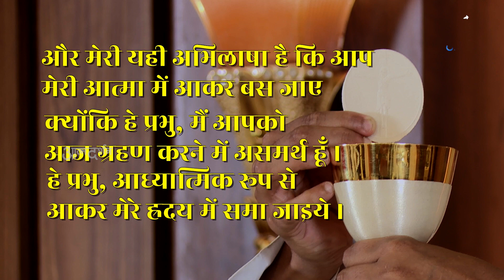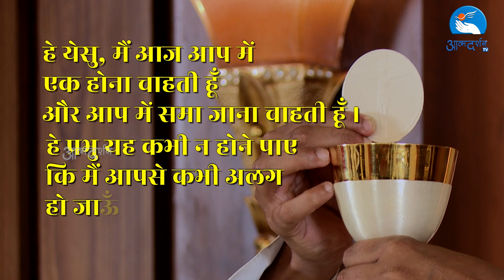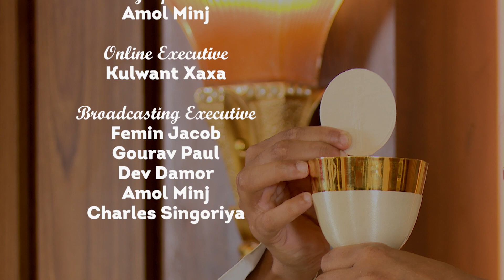14th March Holy Mass || By Father Anand|| Chapel of Graces ||Atmadarshan Studios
14th  March Holy Mass || By Father Anand|| Chapel of Graces ||Atmadarshan Studios||

Main Celebrant By  Father Anand

Choir
Sr. Anjena SJSM
Jasmine Anthony

Akhil Benny

KeyBoard
Akhil Benny

  Direction
Father Anand

Camera: Rohit Porpanth
Online Editing: Eljo Johny
Editing: Charles Singoriya
Sound: Nitin Jamra
Graphics: Amol Minj
Broadcasting Executive: Femin Jacob, Gourav Paul, Dev, Charles Singoriya

Online Executive: Kulwant Xaxa